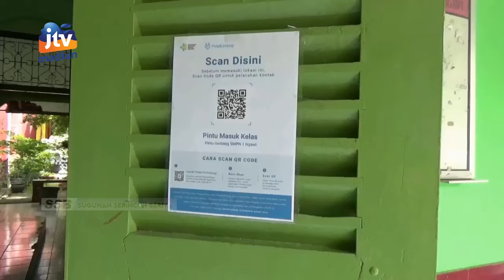NGAWI - DIKBUD Ngawi Tetap Berlakukan PTM 100 Persen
Tingkat penularan covid-19 dari klaster sekolah di kabupaten ngawi cukup tinggi. Meski begitu pihak dinas pendidikan dan kebudayaan setempat tetap memberlakukan pembelajaran tatap muka terbatas 100 persen.